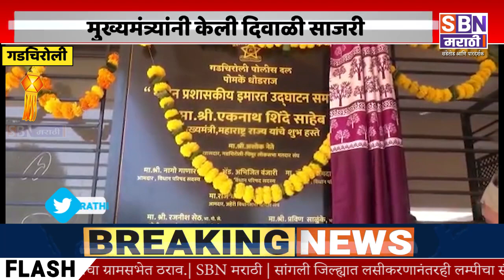GADCHIROLI | गडचिरोलीतील अतिदुर्गम भागात पोलीस जवानांसोबत मुख्यमंत्र्यांनी केली दिवाळी साजरी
गडचिरोली जिल्ह्यातील भामरागड मधील अतिदुर्गम भागात पोलीस जवानांसोबत मुख्यमंत्र्यांनी केली दिवाळी साजरी